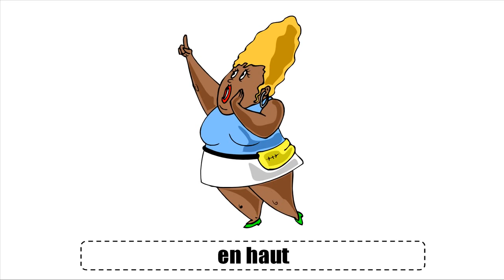J'apprends le français # Vocabulaire # Les directions